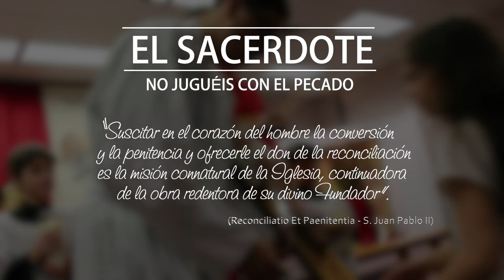E.S. - D. Juan José Segarra Gómez: No juguéis con el pecado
D. Juan José Segarra Gómez, sacerdote de la Archidiócesis de Valencia, nos advierte de que, a causa de la desvalorización del pecado y de sus consecuencias, se ha llegado al punto de pensar que ni siquiera existe tal cosa. Pero la realidad está ahí y, aunque no queramos aceptarlo, nuestras acciones tienen repercusiones humanas y espirituales en nuestra vida. D. Juan José asegura que la confesión no es una actuación, sino que quien acude con fe y arrepentimiento de sus pecados, recibe el perdón del mismo Dios y la fuerza para luchar contra el pecado en las batallas que vendrán. Mantener el alma limpia permite a la persona la gracia inmensa de unirse más íntimamente a Jesús Eucaristía.